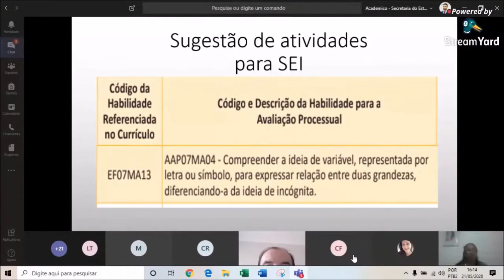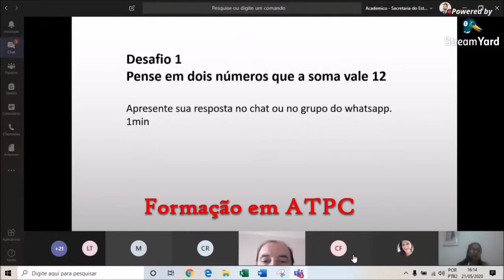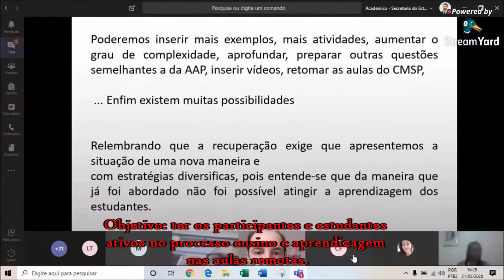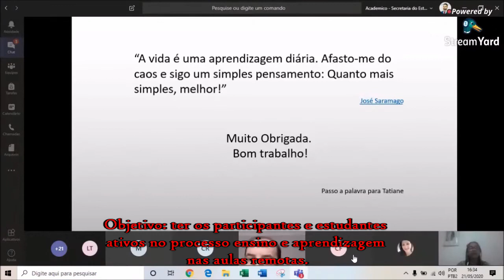Prática de sugestão de roteiros de matemática para a recuperação da habilidade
Recorte do ATPC onde foi modelizado com os professores de matemática da Diretoria de Ensino de Andradina uma vivência prática de roteiro para a recuperação das habilidades.